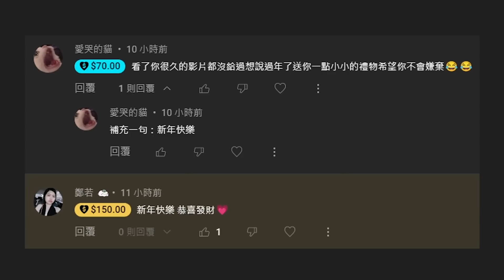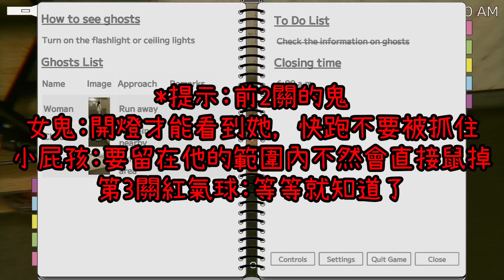#2「後房」裡的詭異小男孩..?太可愛了....【恐怖爆笑遊戲】中秋烤肉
87。
也可直接使用"超級感謝"留言~